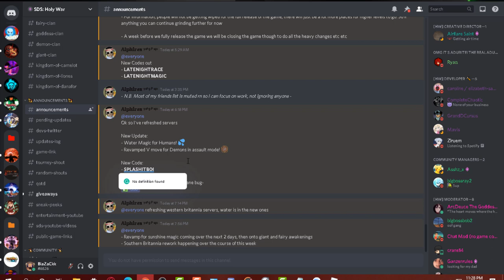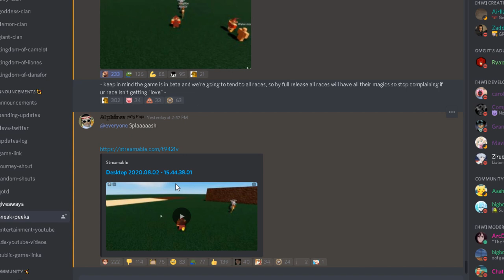ALL NEW CODES + NEW WATER MAGIC |HOLY WAR WATER MAGIC SHOWCASE| ROBLOX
ok so we got a new update IN SDS HOLY WAR 3 BETA and today I'm going to showcase the new water magic in the game and all the new codes currently in the game so i hope you enjoy the video